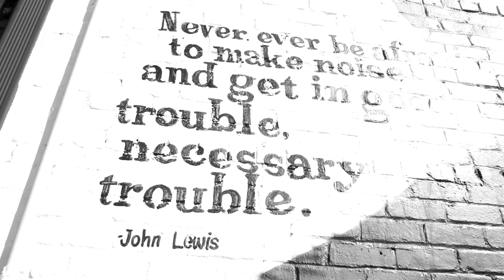$lugg - 8 AM (Official Music Video)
Lyrics:

Outta sight
Outta mind
Outta pocket
Outta line
Outta body
Idolize
Whooooooaaa
Gotta grind from the time we alive
Never die if we die live alive
Whooooooaaa
Gotta ride
Ride or die
Gotta ride wit da fy
Gotta ride and get high
Whooooooaaa
I know I been acting strange
I been going through some thangs
I been creeping through the flame with yo hoe

God put hands on me
Greatness I’m gone be
G O A T V ride like bucket seats
Bless her once a week
Sometimes I go big sometimes I go cheap
Veedoe called me in now this nigga sleep
We always gone win long as we got me
Since a juvenile always kept it G
Hitcha wit da tax know I got it free

Outta sight
Outta mind
Outta pocket
Outta line
Outta body
Idolize
Whooooooaaa
Whooooooaaa
Gotta ride
Ride or die

I been losing sleep tryna be all I can be
Man I know niggas tweak
Man I know niggas sweet
he got caught up just last week
Man I know niggas cappin they been lying In They tweets
Yeah I know you ain’t street dawg you should’ve stayed a geek
Yeah I was in the field I got dirty Prada cleats
Yeah never sell my soul it get cold I grab the fleece
I was in the hole I had holes in my sneaks yeah